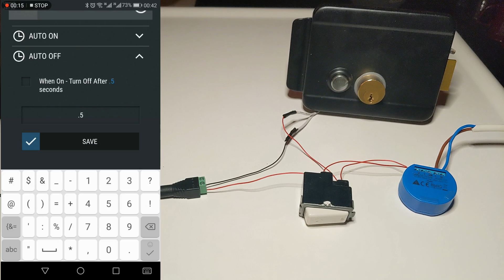طريقة ربط شيلي 1 على قفل الانتركم - how to wire shelly 1 on intercom lock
شرح  طريقة ربط جهاز shelly 1 على قفل الباب الرئسي للمنزل

إضافة شيلي على سماعة الانتركم للتحكم بقفل الباب الرئيسي للبنايه او باب الحديقة تضيف لنا العديد من المزايا منها
- فتح الباب من خلال التطبيق الخاص بأجهزة شيلي
-إضافة المزيد من الازرار للتحكم بالقفل من أماكن مختلفه داخل المنزل مع خاصيه shelly ddd بدون الحاجه إلى تمديد اسلاك اضافيه
- فتح باب المنزل لعمال التوصيل على سبيل المثال قوارير الماء من خارج المنزل
-إضافة الساعات الذكيه لفتح الباب
- يمكن ربط فتح الباب مع الموقع GPS عند الاقتراب من المنزل يفتح الباب بشكل اتوماتيكي
-يمكن ايضا اضافة المساعدات الشخصيه مثل اليكسا من امازون او جوجل هوم من شركه جوجل او Bixby من شركه سامسونج
ملاحظة مهمه : صحيح ان شيلي ١ يمكن تحويلها إلى dc 12v من خلال الجمبر الموجود داخلها لكن انا لم استخدم هذه الطريقه لأن اكثر أجهزة الانتركم تكون 12v AC وليس DC
لهذا السبب استخدمت التشغيل من 220v AC

جهاز shelly 1 اصغر جهاز ذكي في العالم يمكن التحكم في الجهاز من اي مكان في العالم
shelly 1

اجهزة شيلي متوفرة على امازون السعودية
from amazon saudi arabia
from amazon United Arab Emirates
from aliexpress
from amazon USA
from amazon DE
from amazon UK
اجهزة شيلي الان متوفرة على موقع علي اكسبرس
روابط شراء الاجهزة المتوفره حاليا
Shelly UNI
shelly 1
shelly 1L
shelly PM
shelly 2.5
Shelly RGBW2
Shelly i3
Shelly Dimmer 2
Shelly H&T
Shelly Button1
رابط يجمع افضل مشترياتي من موقع امازون الامريكي (يحدث بشكل دائم)
يمكنكم متابعتي على موقع امازون من نفس الرابط
ربط افضل العروض على موقع امازون (العروض تتغير بشكل يومي يمكن حفظ الرابط للاستفادة من هذه العروض المتغيرة بشكل يومي)
Amazon Device Deals (Updated daily)
Deal of the day (Updated daily)
الساعه في الفيديو هي ساعه سامسونج رابط الساعه

سعر الجهاز من موقع الشركة مباشرة في بلغاريا